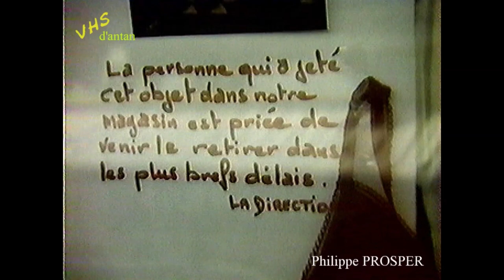Festival du rire 1993 de Villeneuve sur Lot avec Les Vélocipèdes de Rabastens !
Festival du rire de Villeneuve sur Lot 47 en 1993 . Animation de rues avec d'étranges vélos du groupe "Les vélocipèdes" de Rabastens 81 .
PIEM le dessinateur était le Président de cette édition !